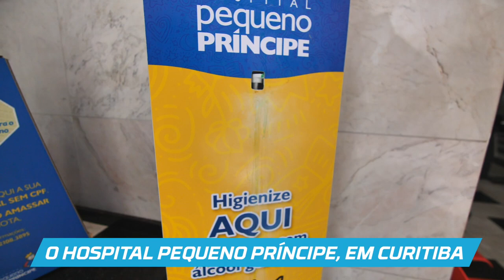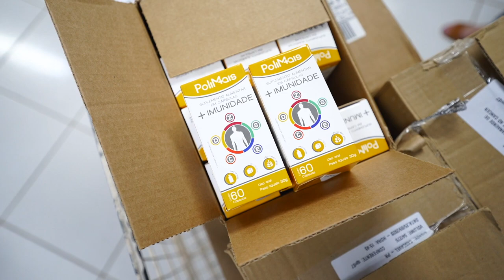STOCK CAR 2020 | Etapas 08 e 09 | O Milhão Solidário chega a CURITIBA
Além da Stock Car, que realizou três corridas em dois dias, a caravana de doações da Corrida do Milhão Solidário também passou por Curitiba. Os pilotos Marcos Gomes e Denis Navarro levaram ao Hospital Pequeno Príncipe, referência no atendimento a crianças, o equivalente a R$ 100 mil em produtos que auxiliam no combate à pandemia. Nas palavras do diretor da instituição, uma ajuda e tanto na eterna corrida pela saúde.